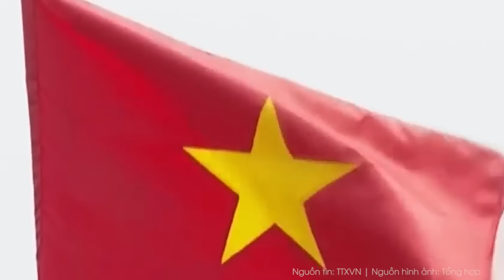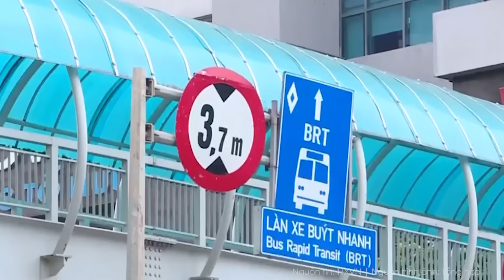Sau khi tràn vào Biển Đông, bão số 6 Trà Mi cấp tốc mạnh lên, liên tục đổi hướng phức tạp | VTs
Theo Trung tâm Dự báo khí tượng thủy văn Quốc gia, hồi 4 giờ ngày 25/10, vị trí tâm bão ở vào khoảng 17 độ Vĩ Bắc; 119 độ Kinh Đông, trên vùng biển phía Đông của khu vực Bắc Biển Đông. Sức gió mạnh nhất vùng gần tâm bão mạnh cấp 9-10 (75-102 km/giờ), giật cấp 12. Di chuyển theo hướng Tây, tốc độ khoảng 10 km/giờ.